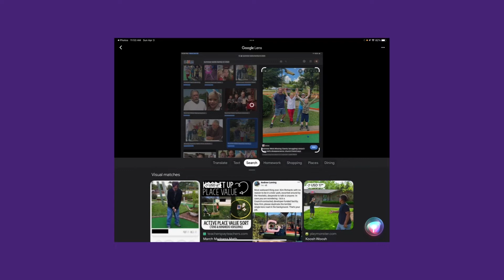Video of Benny and Candus threatening me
Listen for yourself and you tell me what they are saying as well as if it’s their Voice with a demon app